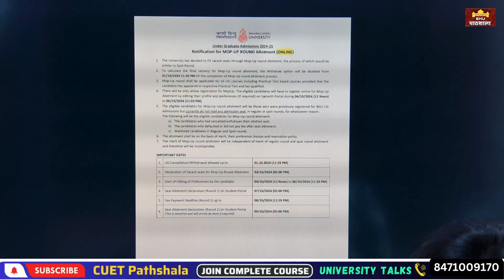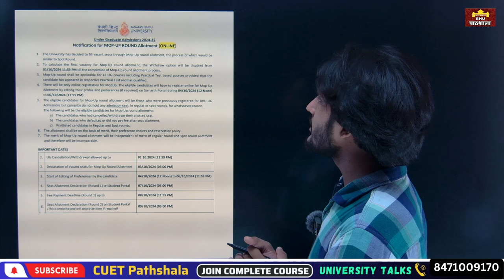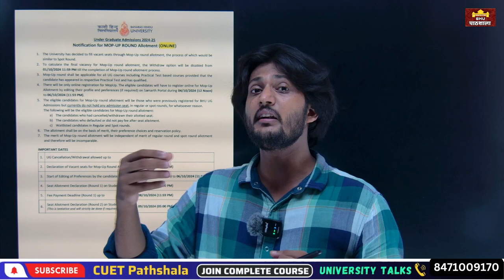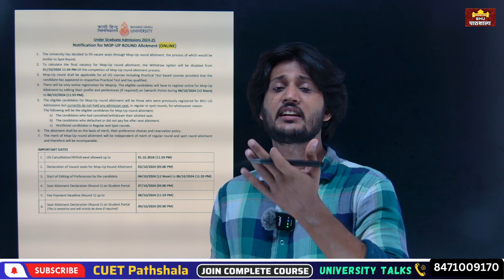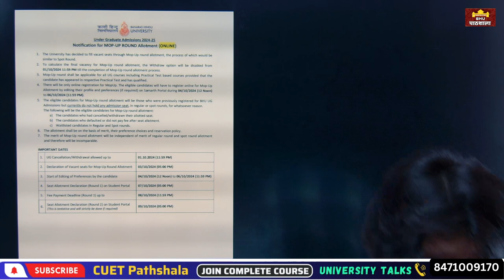BHU UG Mop Up Round Admission 2024 Official Notice 🔥 एक बार फ़िर से मिलेगा सुनहरा मौका !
Title: BHU

Summary of Video in English:
In this video, Neer Sir discussing about BHU Admission.